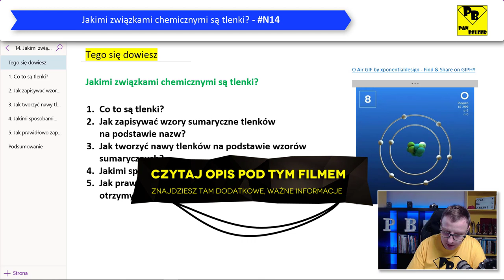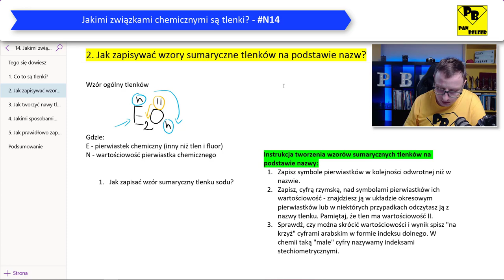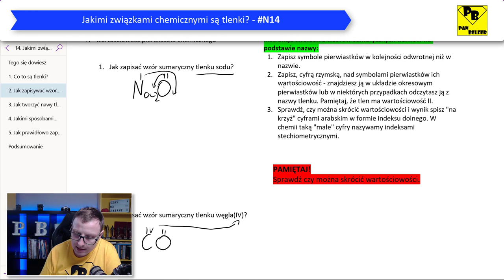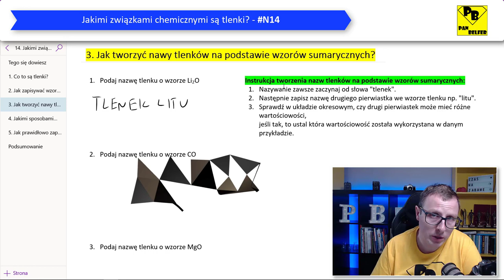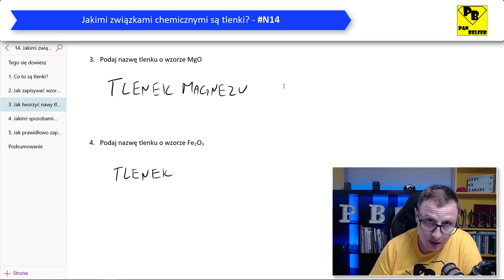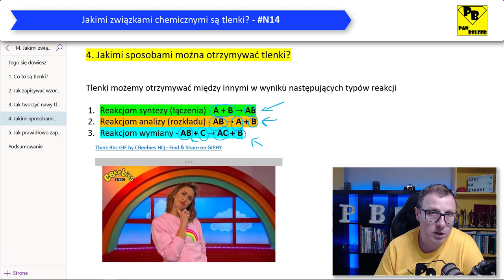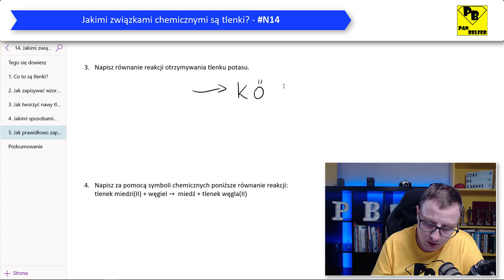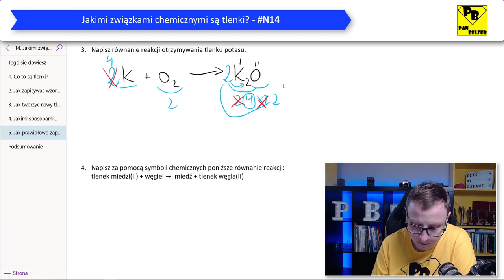Jakimi związkami chemicznymi są tlenki? N14​ - ogarnij chemię z Panem Belfrem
Rozkład jazdy tego odcinka:
0:00​ Zaczynamy
1:20 Co to są tlenki?
2:40 Jak zapisywać wzory sumaryczne tlenków na podstawie nazw?
11:25 Jak tworzyć nazwy tlenków na podstawie wzorów sumarycznych?
17:55 Jakimi sposobami można otrzymywać tlenki?
19:35 Jak prawidłowo zapisywać równania reakcji otrzymywania tlenków?
29:24 Podsumowanie